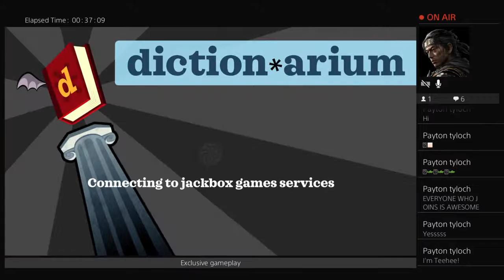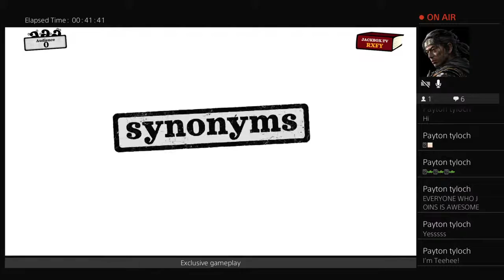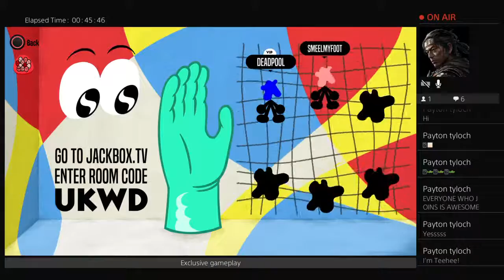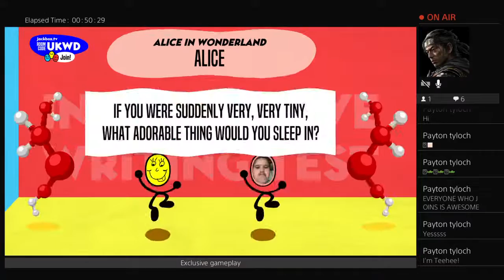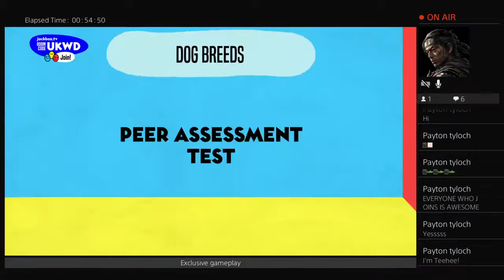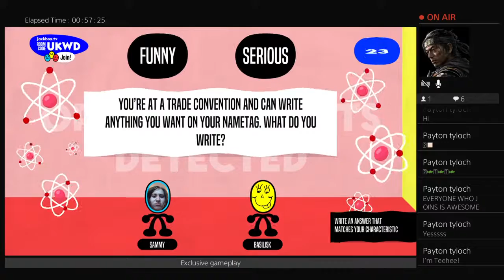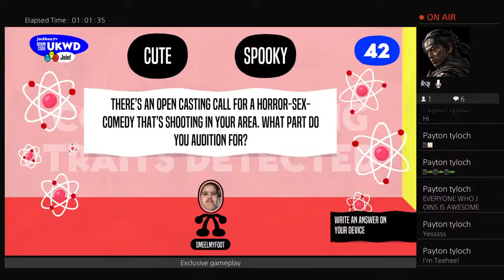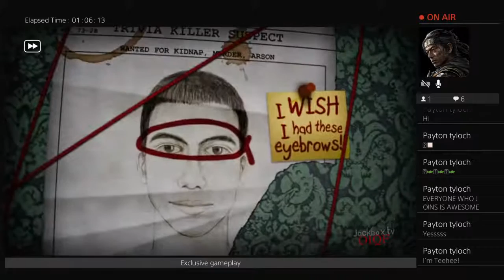Necros Jackbox party